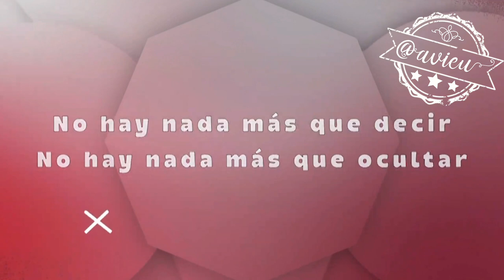Hoy se presentó la canción contra el vapeo 🦆